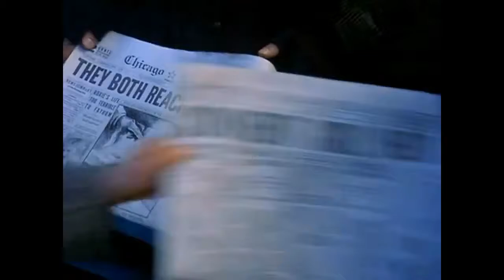Chicago - Movie Trailer (2002)